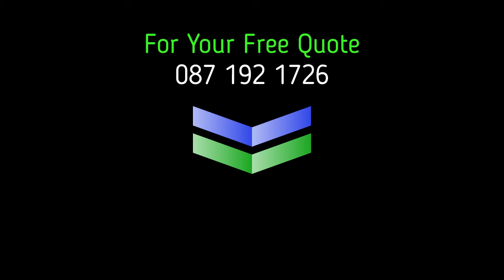Painters Blanchardstown | Professional House Painters & Decorators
Welcome to Your Local Painters Blanchardstown.
For all Your Professional House Painting & Decorating In Blanchardstown.
Bringing  a Professional Blanchardstown Painter & House Decorator  into your home requires an extension of trust.
Every hour we’re there estimating, Painting or Decorating or doing a quality check is time away from the things that matter most to you: your kids, your job, your free time.
 As the best Blanchardstown House Painters, we really appreciate that and won’t waste your time.
A new coat of paint can refresh and revitalize any room in your house.
 Paint is also a very cost effective way to change the look of a room.
don't delay, ring today.
Wishing you All the best and  have a great day from all the staff here at your Local Painters Blanchardstown.

Dublin Painters
painting & Decorating